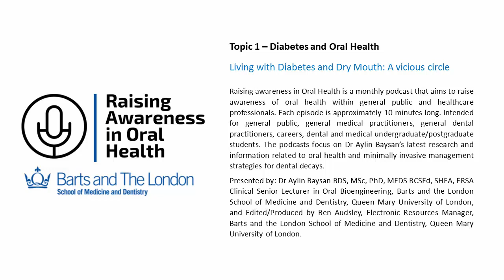Raising Awareness in Oral Health Podcast - Topic 1 - Diabetes and Oral Health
To find out more about the Institute of Dentistry at Barts and the London School of Medicine and Dentistry at Queen Mary University of London please